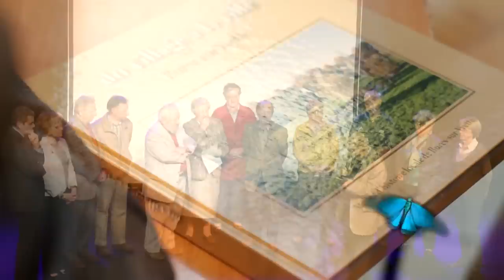Bures-sur-Yvette en 2012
Voici les événements de l'année 2012 de la ville de "Bures sur Yvette".
concert et interview de" Emile et Image" , "petite foulée"," les 12h de Bures", le livre de Bures, Forum des associations, etc...
Réalisation de "Hendy Chiarello".